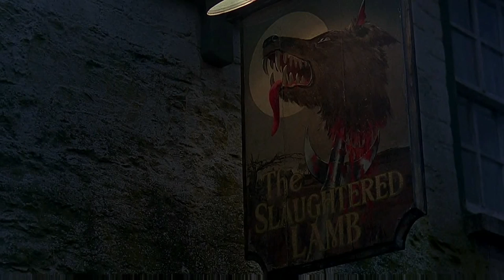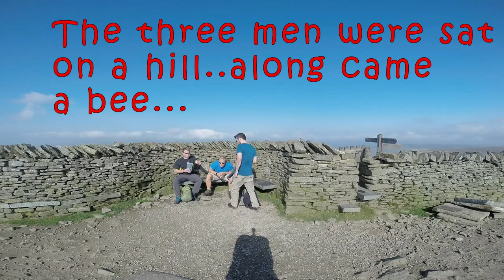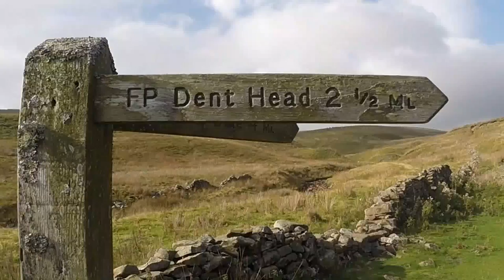Shaking Like a Shitting Dog Trailer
"Shaking Like a Shitting Dog" Official Trailer